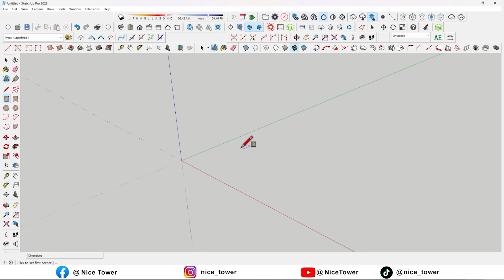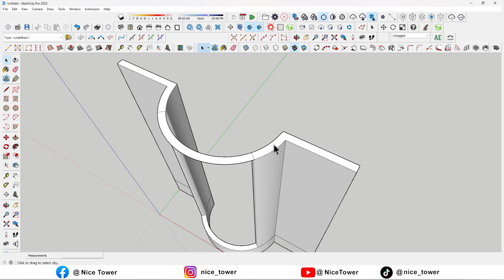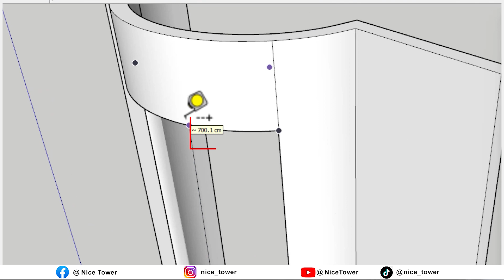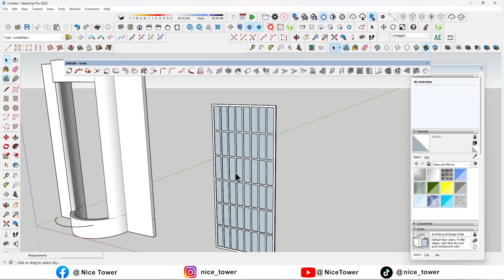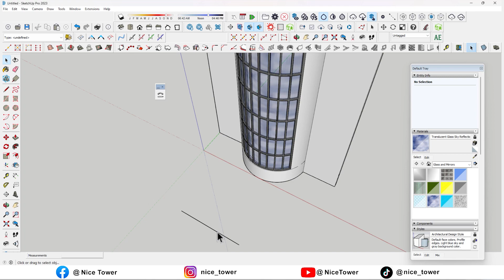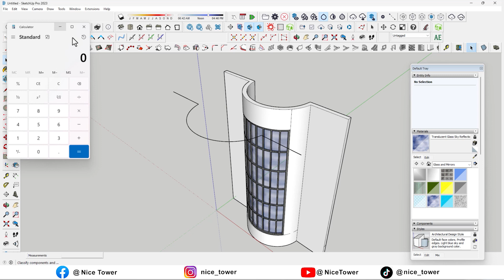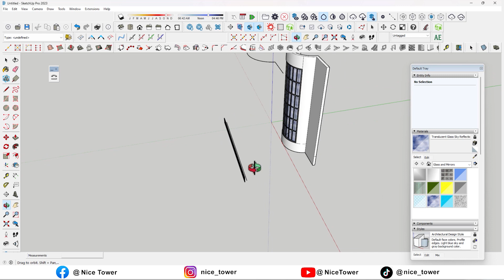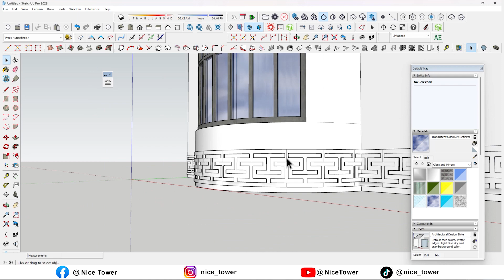Creat curved Window and Pattern in sketchup using shape bender!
Unlock the power of SketchUp with our comprehensive tutorial on crafting exquisite curved windows and intricate patterns using the Shape Bender extension. In this step-by-step guide, you'll delve into the world of 3D architectural design, mastering the art of curvilinear window creation to add elegance and sophistication to your projects. We'll also explore the exciting realm of pattern creation, enabling you to infuse your designs with intricate details that set them apart. Whether you're an aspiring architect, a seasoned designer, or simply curious about SketchUp's capabilities, this tutorial promises to elevate your skills and inspire your creativity. Join us on this journey and bring your architectural visions to life!